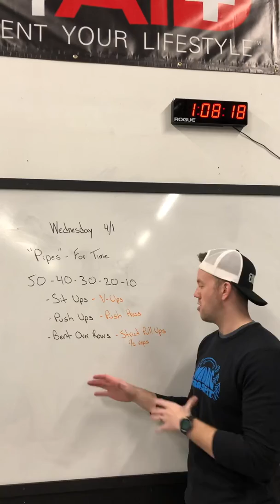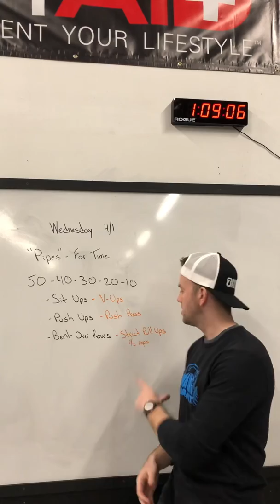Wednesday 4/1 WOD - “Pipes”